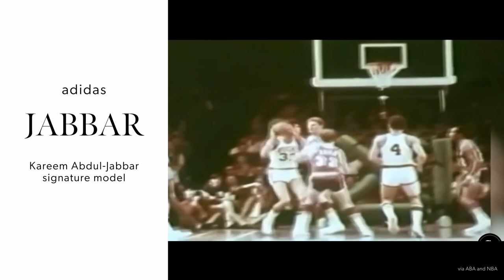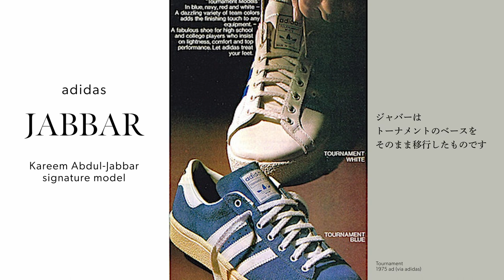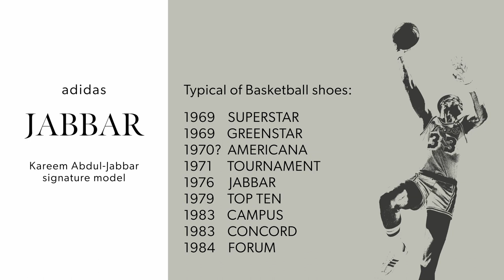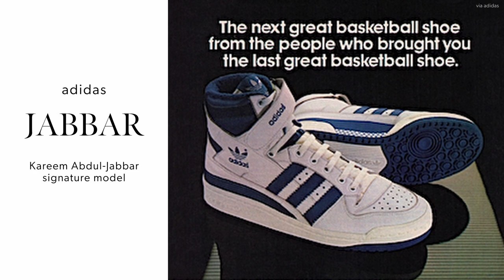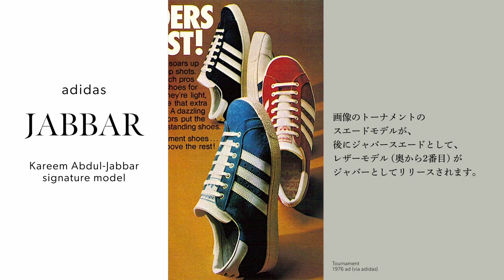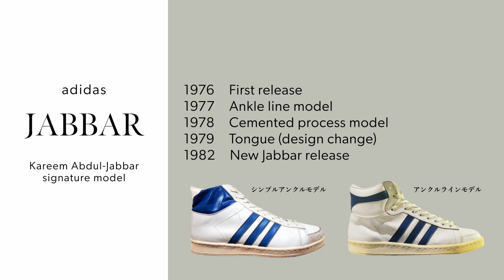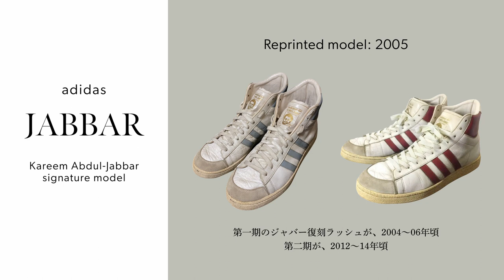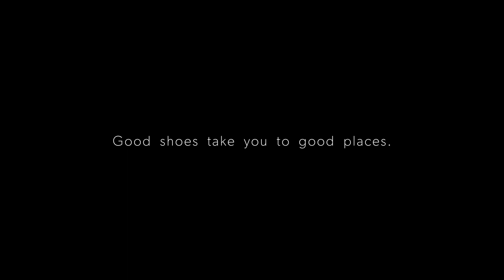adidas JABBAR: History and Allurement | アディダス ジャバーの歴史と魅力【MY FAV KICKS】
NBAのレジェンド、カリーム・アブドゥル＝ジャバー。
氏のシグネチャーモデルである《ジャバー》の歴史とその魅力を語ります。

・音声は読み上げ機能を使用しています
・画像やイラストは引用です

▼ 過去に取り上げた70年代のバスケットシューズ